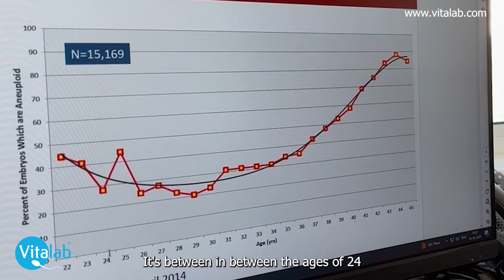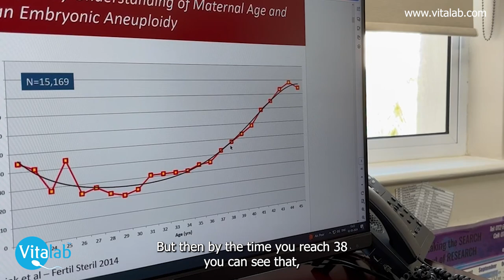Meet Dr. Noluyolo Sigcu, aka Yoks, a passionate doctor at Vitalab KZN!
"I always wanted to help people, and little did I know that I'd end up being a gynecologist. My journey began in Mthatha for my junior degree, then I specialized in Cape Town. My intrigue with fertility started when I noticed the struggles some women face in conceiving."

Dr. Yoks's path led her to specialize in fertility, moving from state work to Vitalab KZN to make a difference. She's on a mission to help as many women as possible, understanding that not all can conceive with their own eggs. 🥚💕

"As women, we're born with a finite number of eggs. As time passes, and we start menstruating, those eggs get depleted. By your mid-40s, even if you still have periods, the eggs may not be viable for conception."

Dr. Yoks highlights the importance of understanding fertility and the options available, such as egg donation, for those struggling to conceive. 💬📊

If you're navigating your fertility journey, know you're not alone. Vitalab KZN is here to help!